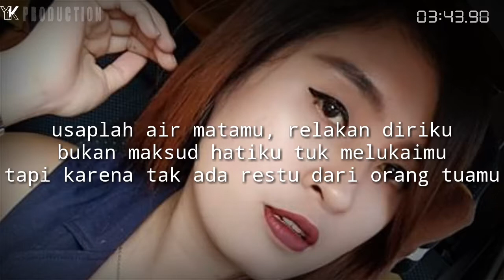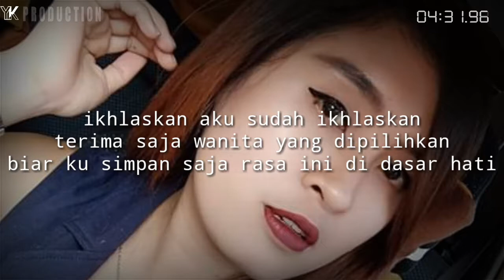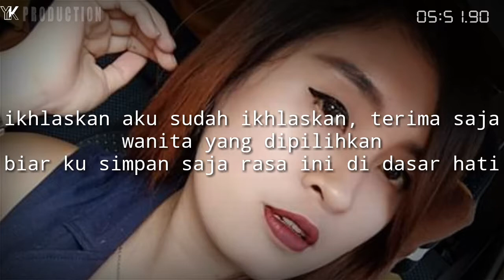Bagai langit dan bumi-Nita aprilia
Titile.Bagai langit dan bumi
Vocall.nita aprilia